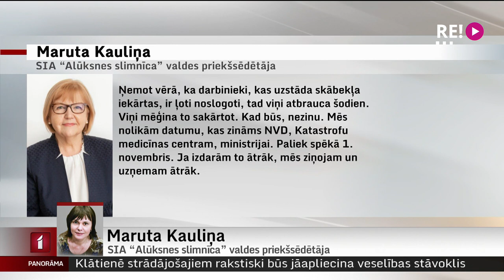Alūksnes slimnīca Covid-19 pacientus uzņems tikai no 1. novembra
Covid slimnieki no šodienas tiek uzņemti arī mazākajās reģionālajās slimnīcās, piemēram, Kuldīgā, Cēsīs, Krāslavā un Preiļos. Tomēr ne visas slimnīcas ir tam gatavas.
Tā Alūksnes slimnīcā Covid-19 pacientus varēs uzņemt, visticamāk, tikai no 1. novembra, nevis no šodienas, jo tās nav pielāgotas.